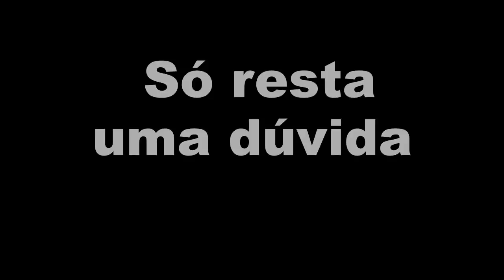Cientistas divulgam dados sobre Oumuamua, o misterioso objeto interestelar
Cientistas divulgam dados sobre Oumuamua, o misterioso objeto interestelar. Madri, 18 dez (EFE).- Oumuamua, o primeiro objeto interestelar a visitar nosso Sistema Solar, tem formato alongado, de tamanho similar ao arranha-céu Gherkin de Londres (180 metros), e uma crosta seca que evitou que a água contida em seu interior evaporasse em sua passagem perto do Sol, diz um estudo publicado na revista "Nature Astronomy".